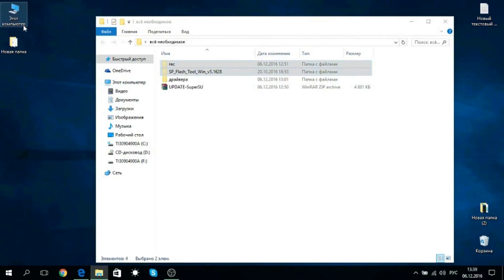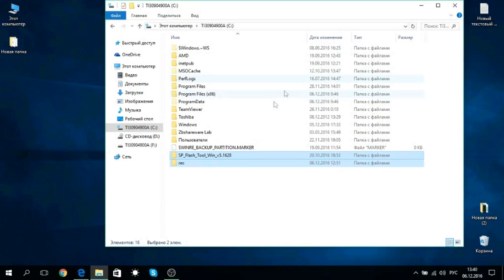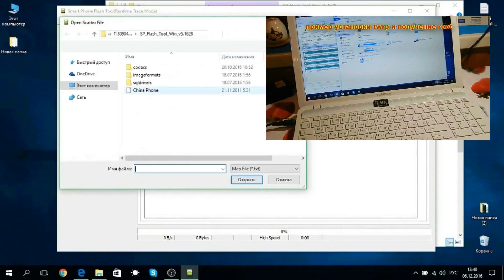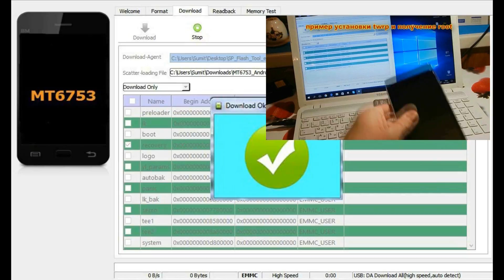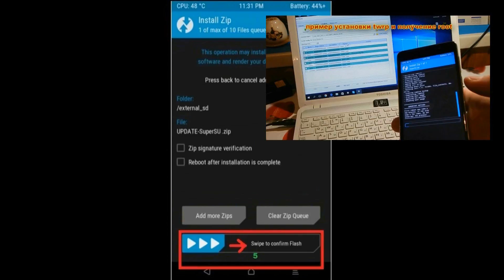Uhans MX - TWRP & ROOT